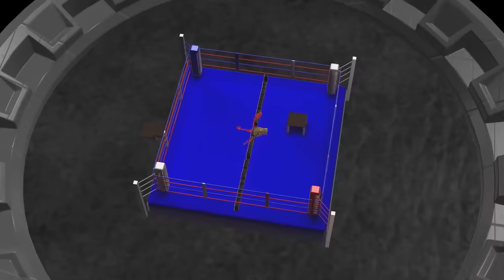တွံတေးမြို့က မုန်တိုင်းငယ်(Saw L Phuu vs Thant Zin)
တွံတေးမြို့မှ ကညောသွီလူငယ် စောအယ်ဖူးဟာ ထွန်းလွင်မိုးရဲ့ညီဖြစ်သူ သန့်ဇင်ကို မာမာထန်ထန် ဧည့်ခံခဲ့ပုံဟာ ပြင်းထန်သောတိုက်ပွဲငယ်တခု ပေါ်ပေါက်ခဲ့ပါတယ်။ ရွှေတွံတေးမှ စိန်ခေါ်သံပွဲစဉ်များထဲက အကောင်းတကာ့အကောင်းဆုံးပွဲတပွဲပါ။ ရိုက်ကူးရေးချို့တဲ့မှုကြောင့် သည်းခံကြည့်ရှုခဲ့ရပေမယ့် တက်သစ်စလက်ဝှေ့လူငယ်များရဲ့  အရည်အသွေးကို နှစ်သက်ကြမယ်လို့မျှော်လင့်ပါတယ်။
မိမိတို့ရဲ့ အောက်ပါ ဖေ့ဘွတ်လင့်ခ်ျမားကိုလည်းဝင်ရောက် Like လုပ်ပေးစေလိုပါတယ်
Myanmar For You
Myanmar Lethwei Collection
(zawgyi)
တြံေတးၿမိဳ႕မွ ကေညာသြီလူငယ္ ေစာအယ္ဖူးဟာ ထြန္းလြင္မိုးရဲ့ညီျဖစ္သူ သန႔္ဇင္ကို မာမာထန္ထန္ ဧည့္ခံခဲ့ပုံဟာ ျပင္းထန္ေသာတိုက္ပြဲငယ္တခု ေပၚေပါက္ခဲ့ပါတယ္။ ေရႊတြံေတးမွ စိန္ေခၚသံပြဲစဥ္မ်ားထဲက အေကာင္းတကာ့အေကာင္းဆုံးပြဲတပြဲပါ။ ရိုက္ကူးေရးခ်ိဳ႕တဲ့မႈေၾကာင့္ သည္းခံၾကည့္ရႈခဲ့ရေပမယ့္ တက္သစ္စလက္ေဝွ႕လူငယ္မ်ားရဲ့  အရည္အေသြးကို ႏွစ္သက္ၾကမယ္လို႔ေမၽွာ္လင့္ပါတယ္။
မိမိတို႔ရဲ့ ေအာက္ပါ ေဖ့ဘြတ္လင့္ခ္်မားကိုလည္းဝင္ေရာက္ Like လုပ္ေပးေစလိုပါတယ္
Myanmar For You